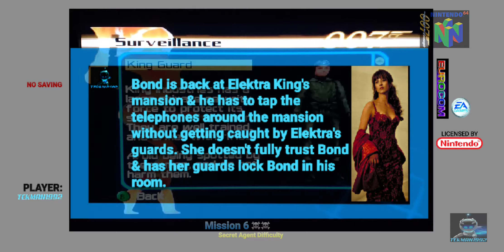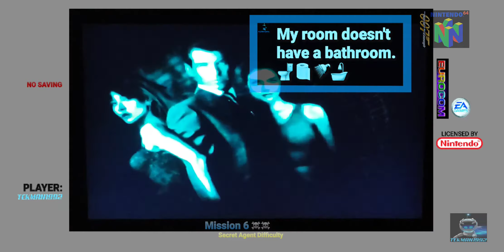007 The World is not Enough - Mission 6 - Secret Agent Difficulty - N64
Bond has to sneak around Elektra King's mansion & gather evidence without alerting Gabor or Davidov.